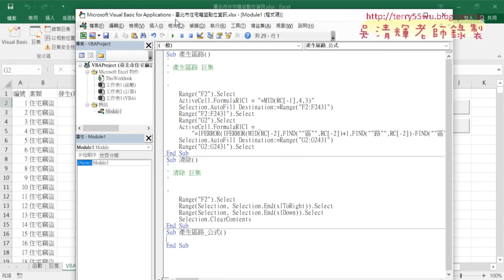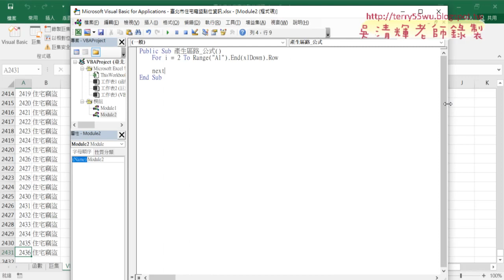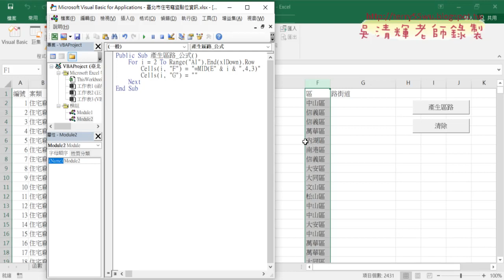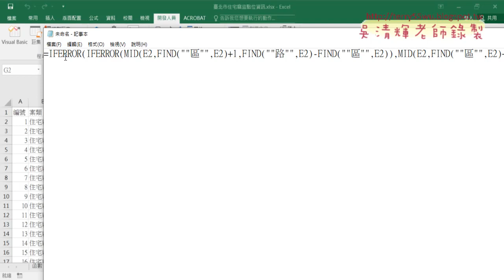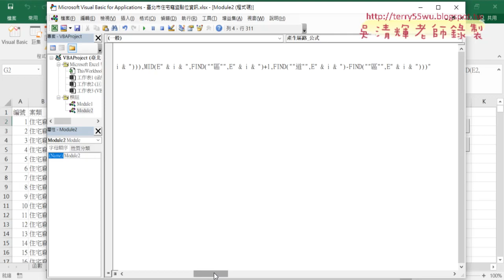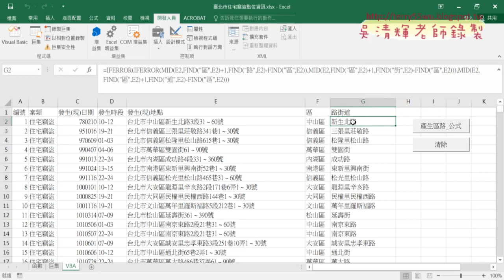03 用VBA輸出公式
北市住宅竊盜產生區與路欄錄製巨集與VBA設計

01_北市住宅竊盜產生區與路欄
02_錄製產生區路與清除巨集
03_用VBA輸出公式

課程理念：
1.以循序漸進的方式, 透過詳細的說明和實用的50個Excel VBA範例,
2.進而解說EXCEL與資料庫的結合，甚至將EXCEL當成資料庫來使用，

上課用書：
Excel VBA一點都不難：一鍵搞定所有報表
作者： Excel Home
出版社：博碩
出版日期：2013/06/26
定價：380元

吳老師  109/1/5